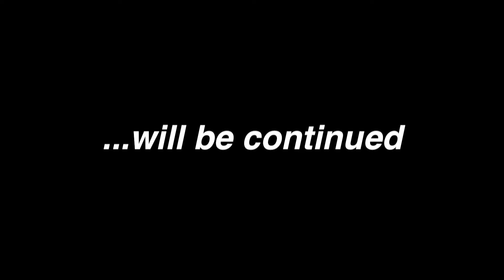Dogbook #7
Norma & Jean
11/01/15